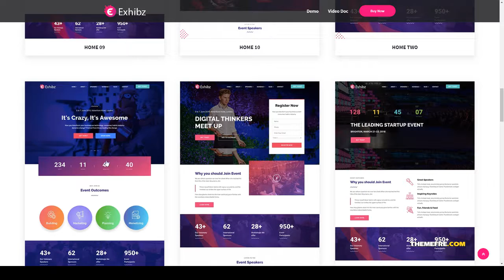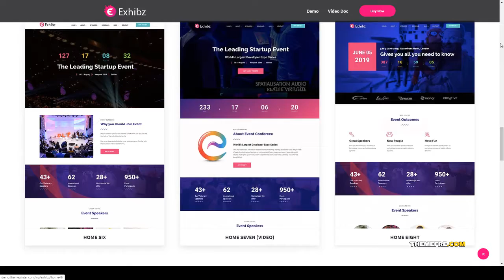Exhibz Event Conference WordPress Theme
Compatible With Elementor, WooCommerce 3.5.x, WooCommerce 3.4.x, WooCommerce 3.3.x, WooCommerce 3.2.x, WooCommerce 3.1.x, WooCommerce 3.0.x, WPML, Bootstrap 4.x

 Framework Unyson

 Columns 2

 Layout Responsive

 Tags conference, convention, event, event theme, exhibition, festival, Meetup, onepage, responsive, schedule, seminar, summit, webinar, workshop